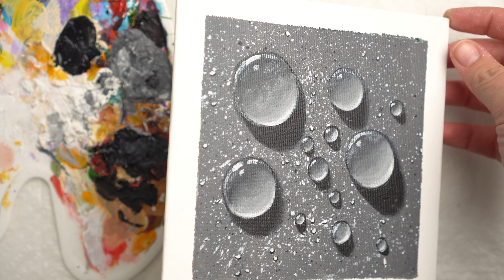Raindrops on the Asphalt - Acrylic painting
I love when it rains. I love to watch drops beating against glass. I love looking at wet asphalt. I love to go out and walk ... (Jean Piaget)

I hope you enjoy watching my video. Have a good day!

For drawing this picture I used:
● Acrylic paints. I use  brand Rosa(Ukraine) or Crea Box (Germany).
   You can use any other quality paints.
● Pencil - 2B
● 1 large brush
● Several small brushes №1,2,3
● Canvas 15 cm by 20 cm